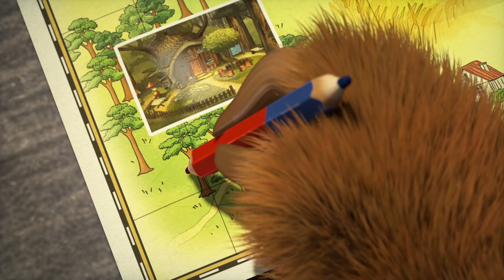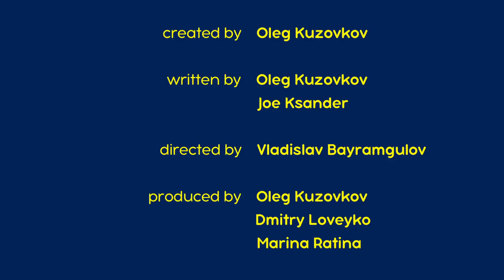瑪莎與熊 - 🗺 小旅行家 🚞✈ 全新影集 🎬 | Masha and The Bear CH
0:00 🌍吹牛大王🌍⛺ (第57集)
06:46 🚂 遠足趣 🌏(第37集)
13:00 🌿魔幻長大藥水🏡 (第30集)
19:14 🐻 下次見囉 🧳 (第52集)
25:34 🎥 電影日 🎬 (第42集)